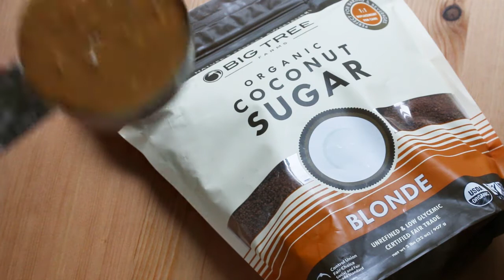3 Ingredient Peanut Butter Cookies YouTube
With just 3 ingredients and 5 minutes of prep time you'll be enjoying these perfectly chewy, healthier peanut butter cookies!